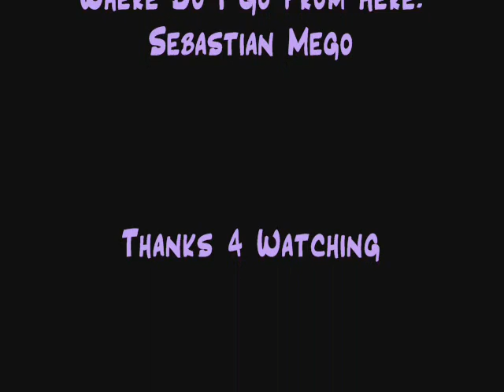♣ Lucas Grabeel & Corbin Bleu ♣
Be Nice!!